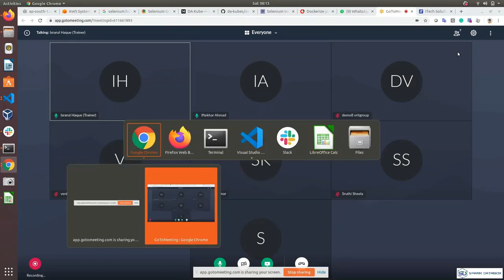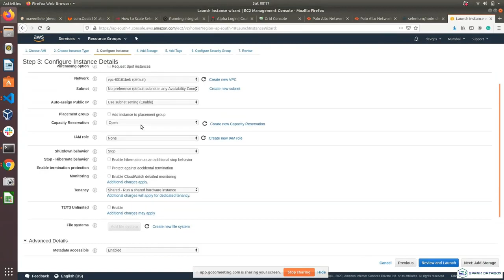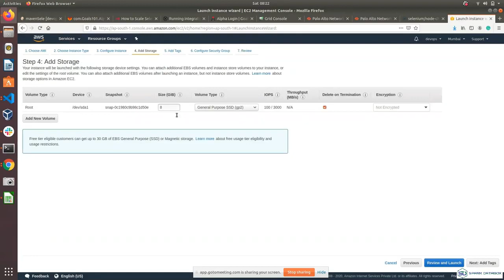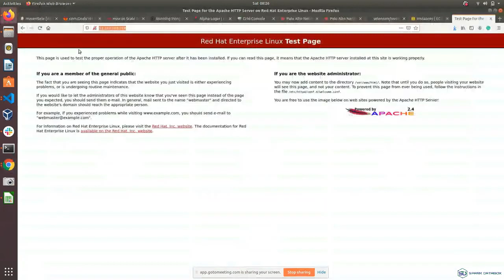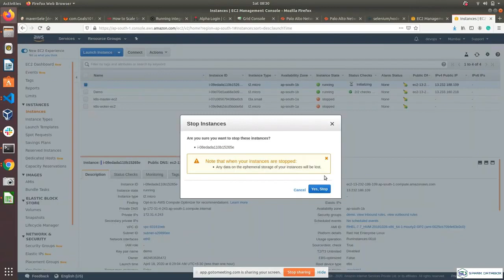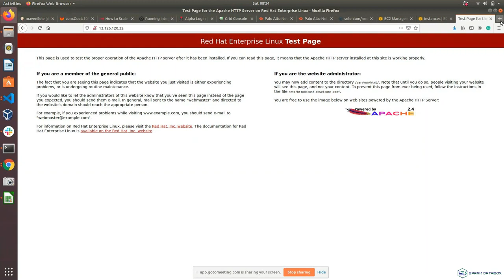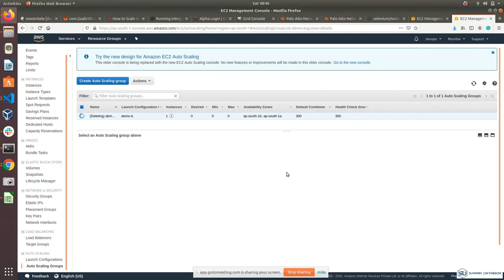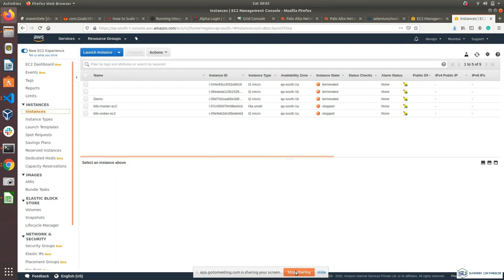AWS Full Tutorial | Session 1 | Introduction to AWS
office address:43/6 Sathy Road, 4 th floor, Ramakrishnapuram, Tulasi Damu Arcade
Sparkdatabox  is one of the best software training institute in coimbatore. They offer Oracle Database, Java, Apache Tomcat, SQL ,phython,digitalmarketing,dotnet and other courses